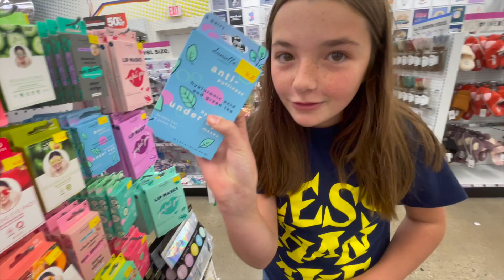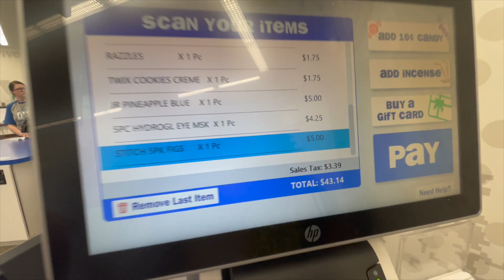5 Minutes to Win It at Five Below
Emkat takes on the challenge to buy 10 items in 5 minutes at Five Below. Will she hit the mark or be short. Check out the latest episode of Emkat World.